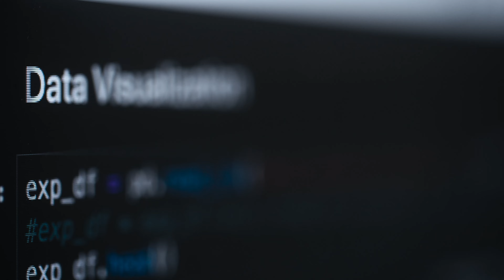Hani Goodarzi: 2022 Vilcek Prize for Creative Promise in Biomedical Science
Hani Goodarzi receives the 2022 Vilcek Prize for Creative Promise in Biomedical Science for using disease modeling, computational methods, and experiments on mouse models and clinical samples to uncover the mechanisms of cancer metastasis and reveal therapeutic targets in cancer.

He is the principal investigator of the Goodarzi Lab at the University of California, San Francisco, where he is an assistant professor. Under his leadership, the Goodarzi Lab discovered that the protein SNRPA1 drives metastasis in breast cancer and that controlling the protein’s levels in cancer cells alters their ability to metastasize. Goodarzi was born in Tehran, Iran.